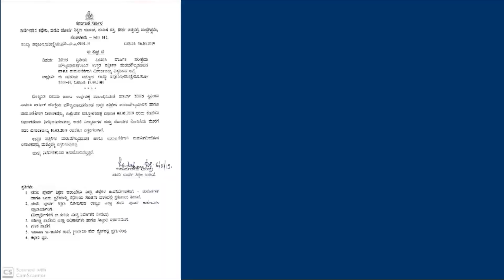PUC 2nd Year Ans. Paper Revaluation date Exetend